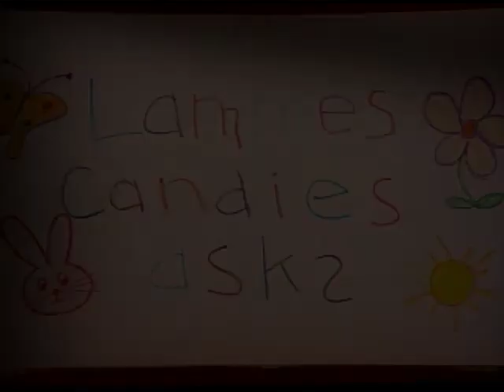Lammes Candies' Easter TV commercial 1992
Lammes Candies vintage commercial guaranteed to bring back a memory or two. As many folks in Austin, Texas know, we are quite a local tradition.

This TV commercial is from Easter 1992